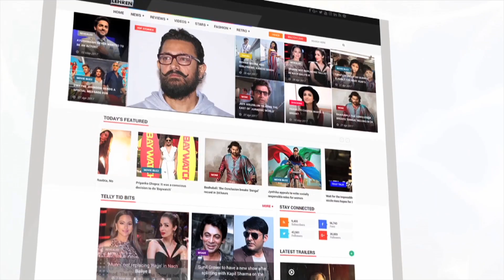मिलिए भोजपुरी फिल्म 'घात ' के एक्टर -प्रोडूसर दिनेश केसवानी से | Ghaat Bhojpuri | Lehren Bhojpuri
In a recent interview producer Dinesh Keswani talks about his upcoming movie 'Ghaat'. Check out the video to know more.